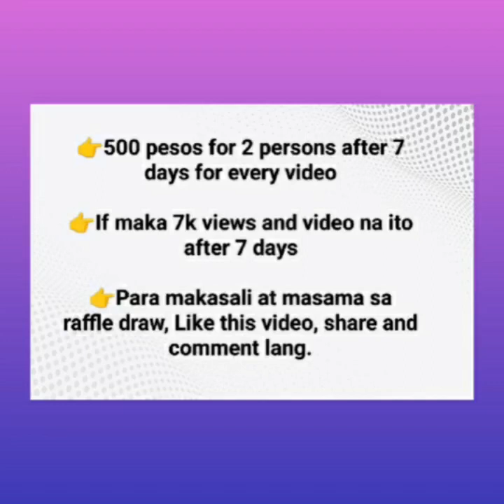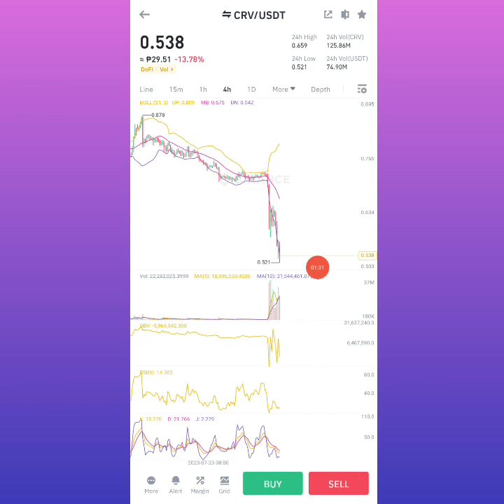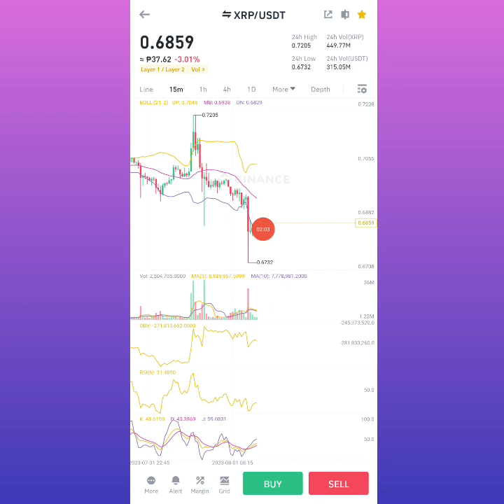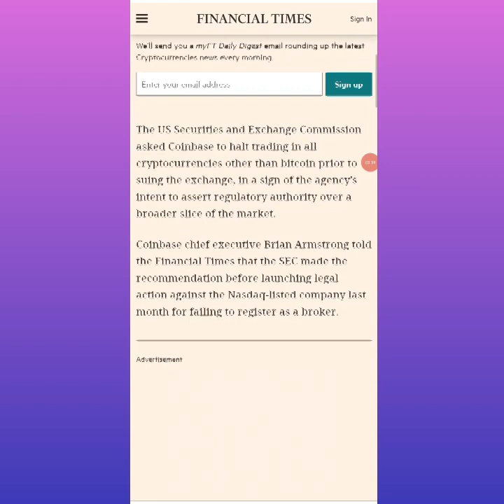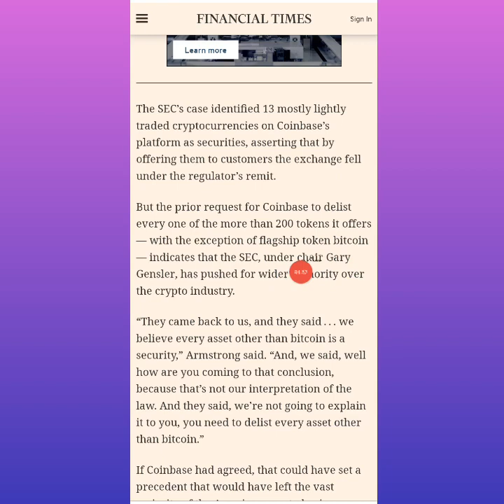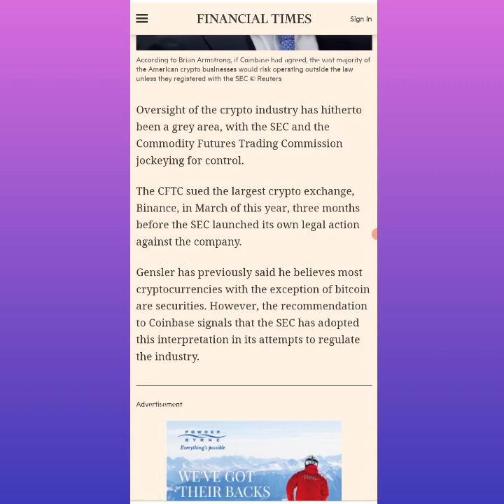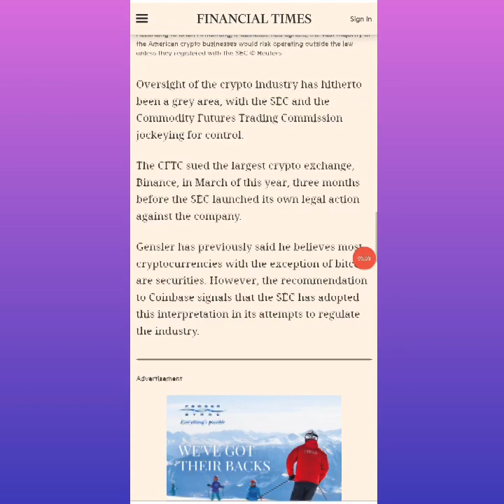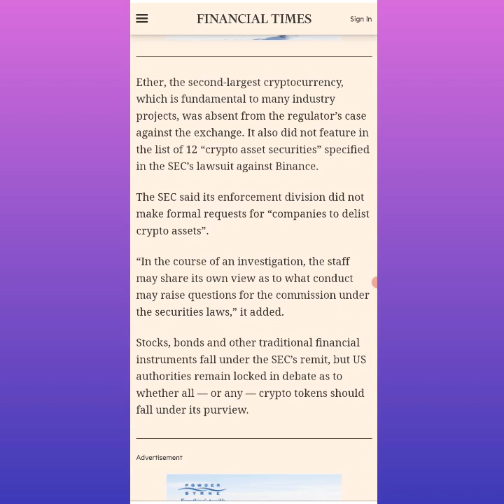Breaking news! Major reason bagsak nanaman ang price ng Crypto | Ipit nanaman🥺